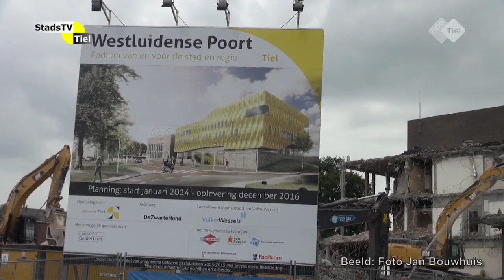StadsTV Tiel Actueel - Sloop ggr-gasgebouw verloopt voorspoedig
Er wordt volop gewerkt aan de ontwikkeling van de Westluidense Poort als toekomstig cultuurkwartier in Tiel.